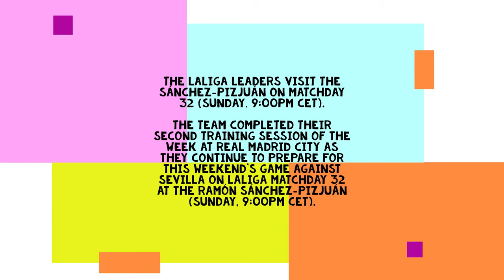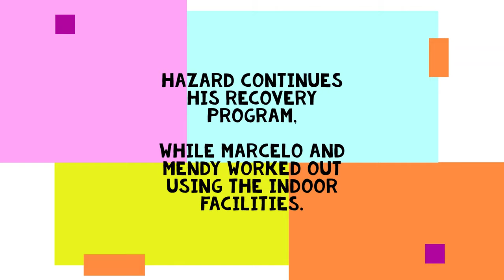15 Apr Real Madrid Training: Team continues preparations for Sevilla Clash| Tactical Drill| No Mendy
The LaLiga leaders visit the Sánchez-Pizjuán on matchday 32 (Sunday, 9:00pm CET).

The team completed their second training session of the week at Real Madrid City as they continue to prepare for this weekend's game against Sevilla on LaLiga matchday 32 at the Ramón Sánchez-Pizjuán (Sunday, 9:00pm CET).

The squad started off in the gym and worked on muscle strengthening exercises.

 They then moved outside to complete possession and pressing drills and look at tactical elements.

The session finished off with a game on a reduced-size pitch.

Hazard continues his recovery program,

while Marcelo and Mendy worked out using the indoor facilities.